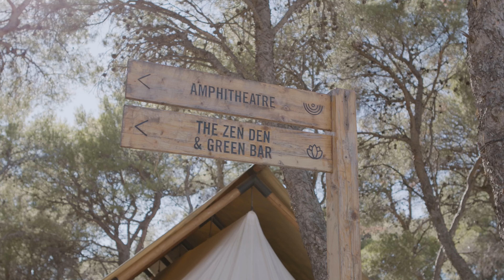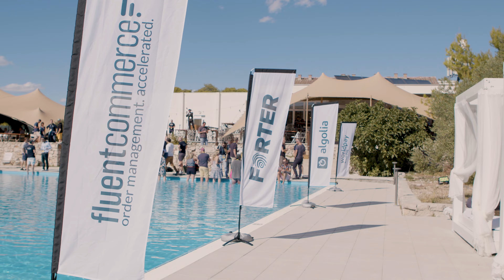commercetools - Partner Summit 2022 EMEA/APAC (Recap)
A highlight recap of commercetools Partner Summit hosted in September 2022 on Obonjan Island, Croatia. Big thanks to everyone for joining us and for celebrating our amazing partnerships together!